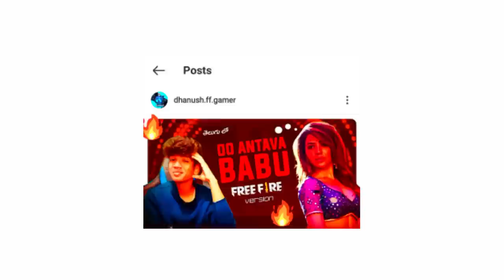😱💖Dhanush FF Gamer Unboxing ⌨ 😍My New Gaming Keyboard💥💲 in Telugu